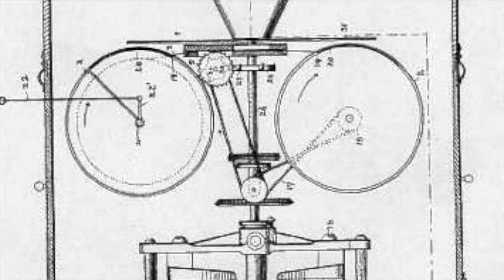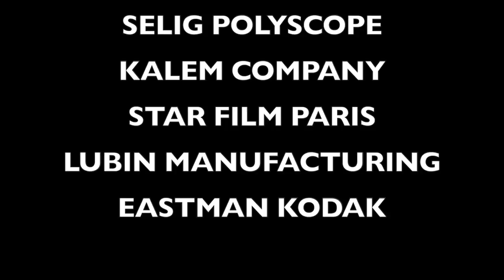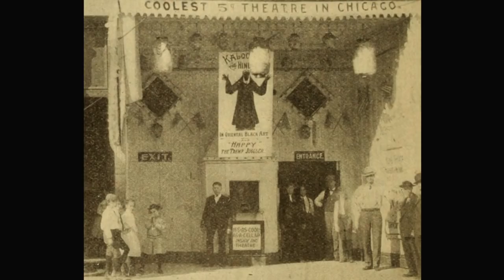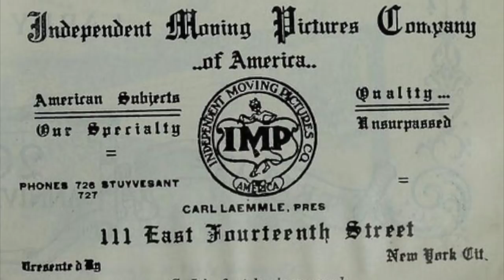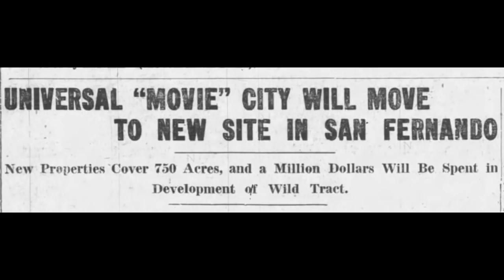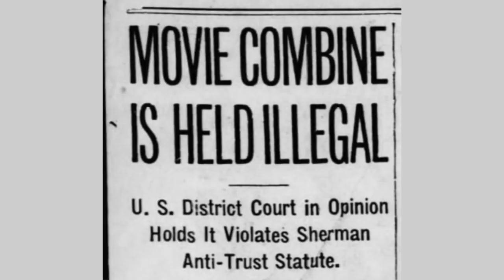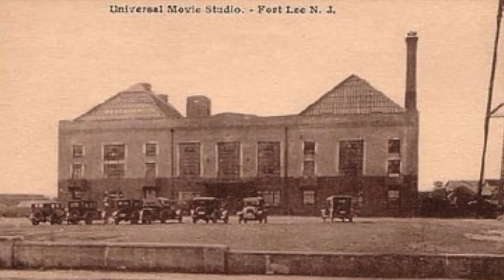Carl Laemmle vs. Thomas Edison (How Movies Came to Hollywood)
When the film industry first started, it wasn't in Hollywood but actually Fort Lee, New Jersey. At the time, Thomas Edison had a monopoly over the film industry and used intimidation and violence to maintain control. My Uncle Carl Laemmle fought against Edison, taking it all the way to the Supreme Court! Watch this video to see how this helped bring the film industry to Hollywood!

Antonia Carlotta
United States